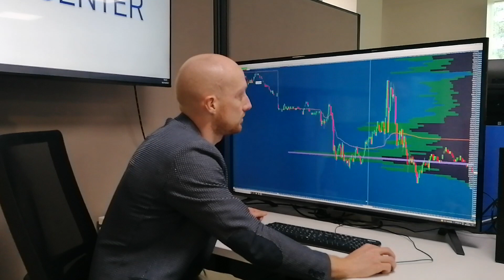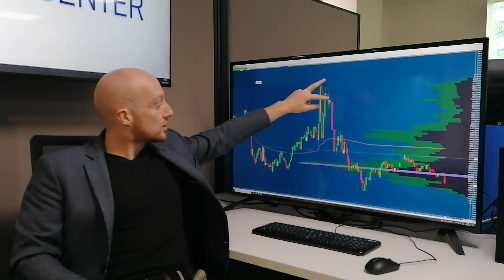COMMENT GÉRER SON STOP LOSS ?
Découvrez dans cette vidéo comment gérer son stop loss. Notre coach trader vous dévoile les secrets pour parvenir à bien placer votre stop loss dans votre trading au quotidien.